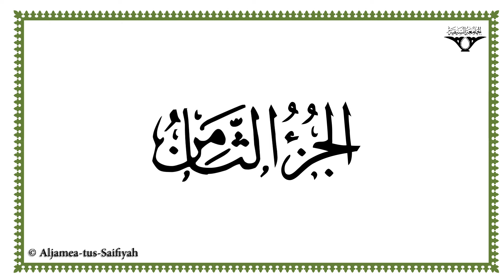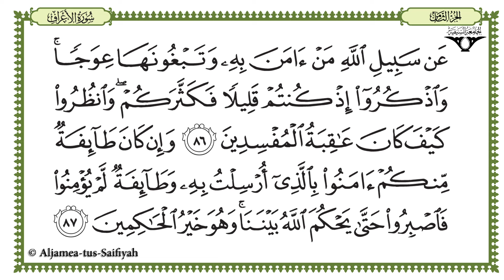Juz 8 - Al-Mushaf al-Murattal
A recitation of al-Quran al-Karīm in tartīl style by al-Sayyid Husain Burhanuddin (Certified by Al-Azhar University, Cairo)
Al-Sayyid Husain Burhanuddin memorized the entire Quran at an early age and frequented Cairo to master the art of recitation as well as the sciences of Quranic readings.He is a renowned reciter of the Quran (qāriʾ), and is an honorary member of Naqabāt Qurrāʾ al-Quran (Guild of Quran Reciters) in Cairo. He is the provost of  Mahad al-Zahra and administers a number of socio-economic institutions run by the Dawoodi Bohra community.

Some of his works are:
·      Al-Muṣḥaf al-Murattal (Arabic) المصحف المرتل: Audio recording of the complete Quranic text in murattal (tartīl) style.
·      Al-Muṣḥaf al-Muʿallim (Arabic) المصحف المعلم: A digital aid for the memorization of the 30th juzʾ of al-Quran. The CD consists of a visual display of each surah from the 30th juzʾ along with an audio track of each āyah.
·      Al-Muṣḥaf al-Mujawwad (Arabic) المصحف المجود: Audio recording of the 30th juzʾ of al-Quran in mujawwad (tajwīd) style.